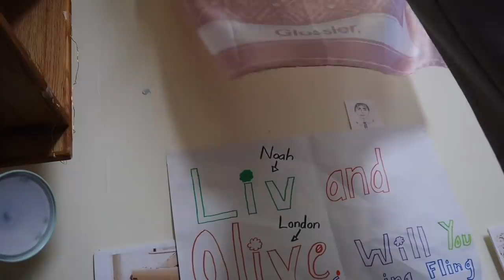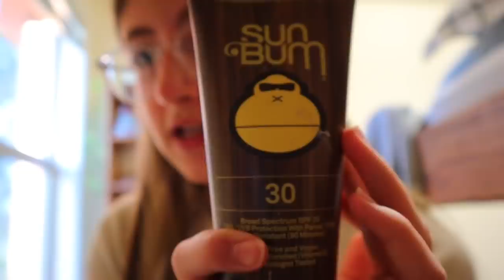OLIVES morning routine at boarding school!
Hey guys! In this video, it's not me vlogging! It's Olives morning routine!  Stay safe and have an amazing day! Thank you so so much for 102,000

SOCIALS
Instagram~@ellakatherineee

FAQ~
The camera that I use is my iPhone 11 and my canon m50